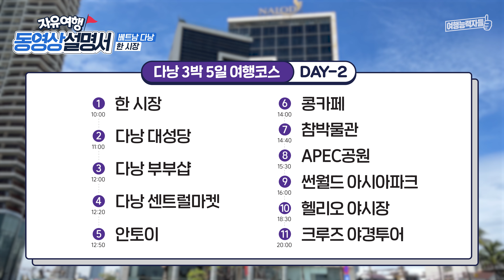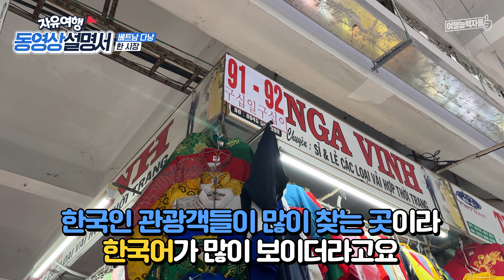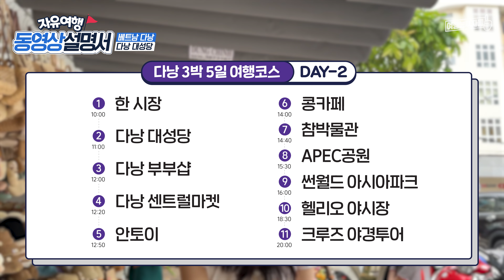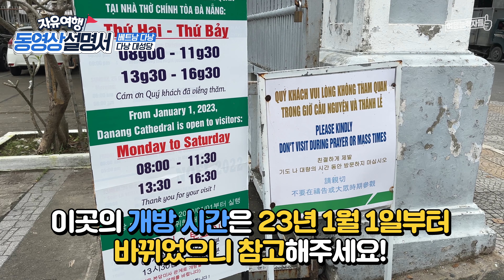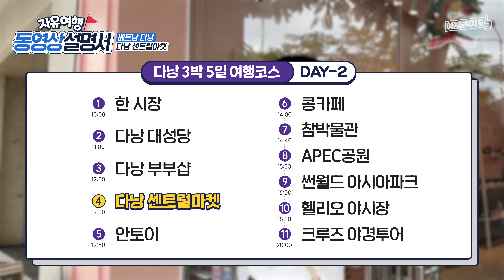[2023🇻🇳 다낭 자유여행 3편] 다낭 필수코스 한시장,다낭 대성당 그리고 다낭 기념품샵까지 2일차 여행 시작 | 베트남여행,다낭여행,베트남여행지,다낭호텔,다낭비행기,해외여행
🎁여행능력자들 X 유심사와 함께 하는 해외 eSIM 무료 받기 이벤트

🔥10%할인 | 저렴하고 빠른 유심사X여행능력자들

여행능력자들이 제공하는 여행설명서 제작에 크나큰 도움과 희망이 됩니다❤️

[✈️ 비하인드 스토리]

다낭 2일차 여행 시작합니다!
다낭 시장 하면 떠오르는 한 시장부터 다낭 핑크 대성당
그리고 기념품 사기 좋은 다낭 부부샵까지 하나 하나 설명해드려요!
부부샵 외 또 다른 다낭의 기념품샵 센트럴마켓, 다낭의 맛집 안토이,
콩카페, 참 조각 박물관에 대한 내용은 다음 편에서 확인해주세요!

다낭 3박 5일 여행코스 3편

[00:00:00​​]  -  01 한 시장
[00:03:38​]  -  02 다낭 대성당
[00:07:06​​]  -  03 다낭 부부샵
[00:09:20​​]  -  04 다낭 센트럴마켓

📝위치 정보

다낭 대성당 ▶ 다낭 부부샵 :  도보 1분 소요

🏨여행능력자들이 선택한 다낭 호텔
더 나로드 다낭(NALOD ĐÀ NẴNG)